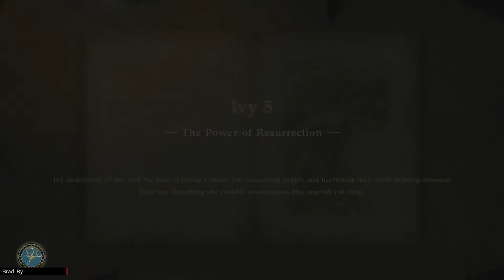Soulcalibur VI - Soul Chronicle: Ivy's Story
So Ivy is looking to destroy Soul Edge...but once more...can she really do it?